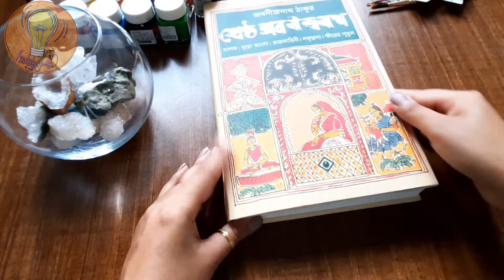|| Easy DIY BOOKMARK || Bookmark Ideas || Folk Art Bookmark Idea || Bookmark making||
Hi, guyz…
If you are a internet_made_self proclaimed artist, love to sketch n let the creative bug within you explore……
Or just love to binge watch art n craft videos… you are at the right place, my friend…! ;)